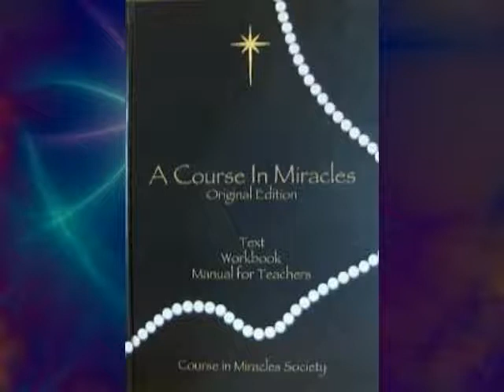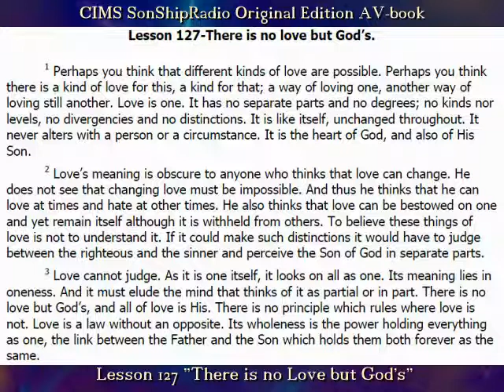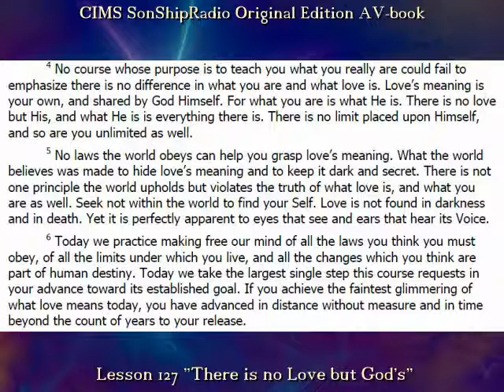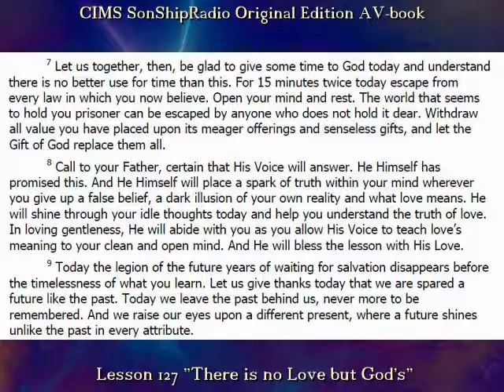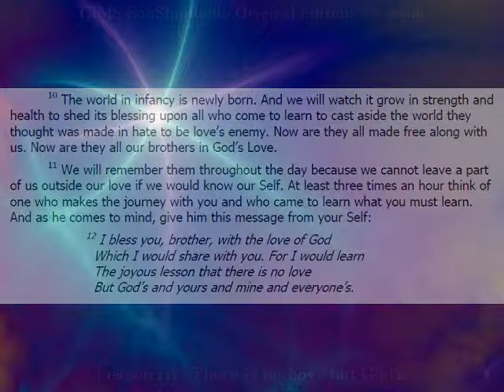Lesson 127 - CIMS SonShipRadio OE (av)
CIMS SonShipRadio OE (av) - Lesson 127 "There is no Love but God's."